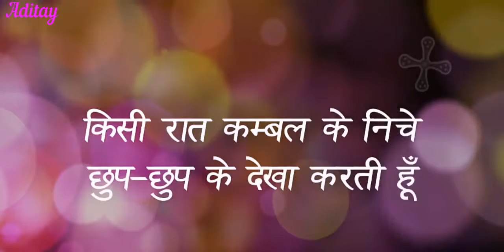Tum Bin Khuch Acha Nhi Lgta new Whatsapp Status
Mere Pyar Ka Har Dhaga Bus Teri Kahani H Bunta.